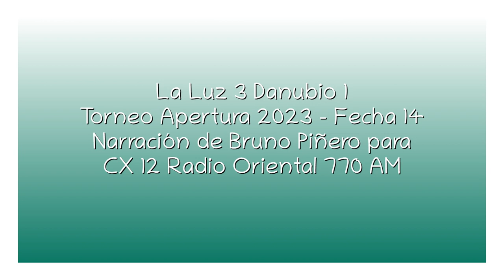La Luz 3 Danubio 1 - Apertura 2023 (por Bruno Piñero)